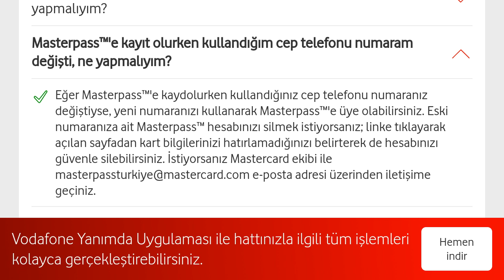Masterpass Numara Değiştirme Nasıl Yapılır?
Merhabalar bu videomuzda sizlerle birlikte masterpass numara değiştirme nasıl yapılır sorusuna yanıt vermeye çalışıyoruz.İyi seyirler dilerim.

masterpass telefon numarası değiştirme
masterpass numara nasıl değiştirilir
masterpass telefon no güncelleme